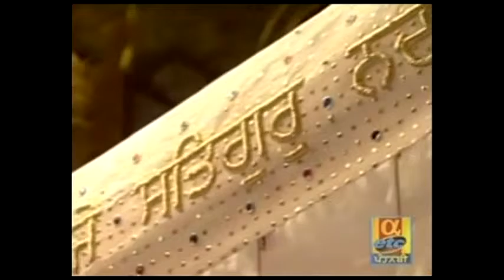Satgur Parmesar Mera - Bhai Narinder Singh - 03/04/06 - Live Sri Harmandir Sahib